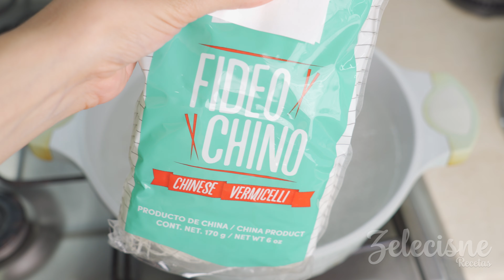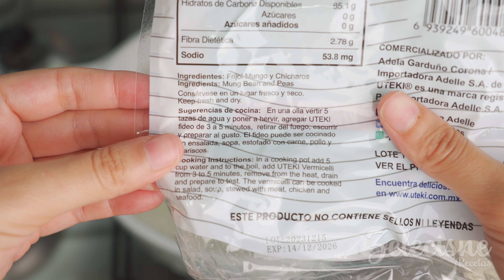Prepara está Ensalada de Fideos Chinos para tus reuniones 😊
Ensalada Fideos Chinos

Hola amigos! Hace demasiado calor, así que esta ensalada de fideos chinos, fresca les caerá de 100. Así que acompañenme y les muestro los ingredientes!

INGREDIENTES Ensalada de Fideos Chinos
170 gramos de Fideos Chinos
1 Pepino Chiles en Escabeche
1/2 Cebolla Morada
4 barritas de Surimi (opcional)
1/2 taza de Crema Acida
1/2 taza de Mayonesa
Chiles en Vinagre
Eneldo Fresco
1 cucharada de Consome de Pollo
1/8 cucharadita de Pimienta

Aprende a preparar esta deliciosa ensalada de fideos chinos para tus reuniones. ¡Es el platillo perfecto para compartir y disfrutar con amigos y familiares!
¡Aprende a preparar una deliciosa ensalada de fideos chinos para tus reuniones! Esta receta es fácil de hacer y seguramente impresionará a todos tus invitados. ¡No te pierdas este video! 🍜

Pueden buscar cualquier receta buscandola por mi nombre Zelecisne + el platillo de su elección, espero tenerla en el canal, si no, próximamente y también puedes sugerirla. 😊

Saluditos y Bendiciones, con cariño Zelecisne.

Para ti que buscas recetas fáciles, rápidas, con poquitos ingredientes y que parezcan de restaurante, aqui tienes uno de esos platillos para personas ocupadas pero con paladar exigente. 😉

Recetario: proximamente
Equipo que uso para mis recetas:(Links de Afiliación)